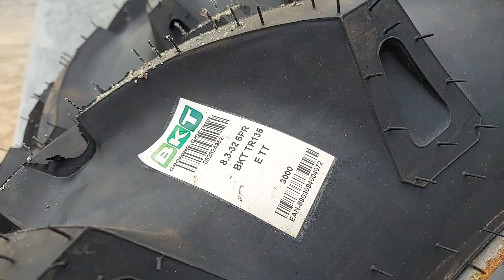తయారీ అమ్మకం మెయిన్ డీలర్ వ్యవసాయ అనుబంధ ఎక్విప్మెంట్స్ |modern agricultural machinery and equipment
farmers
agriculture, farming, new innovation in agriculture
new seeding machine
agriculture technology in telugu
nuthana vithana gorru
nuthana avishkarana
agriculture tips in telugu
stem borer life cycle explained
blat, blat series
natu machine
inapa dathu lopam
iron deficiency
natural farming tips and tricks